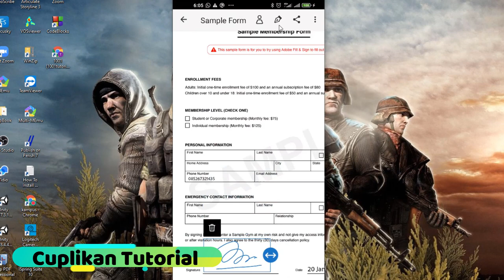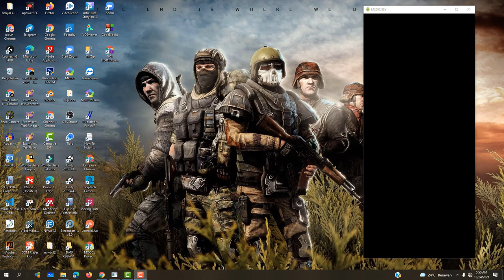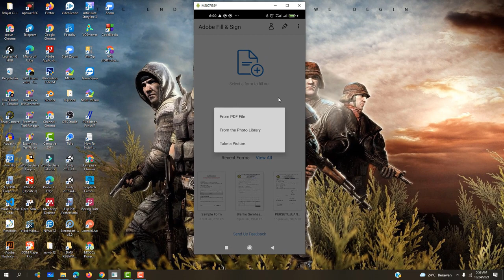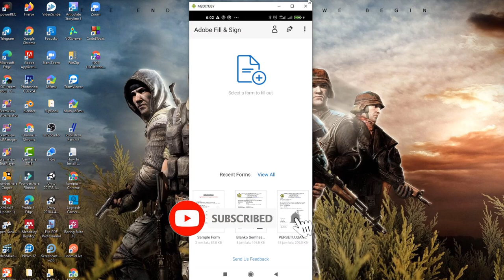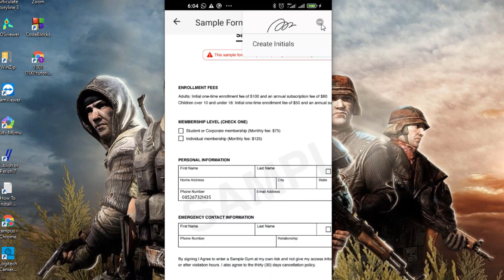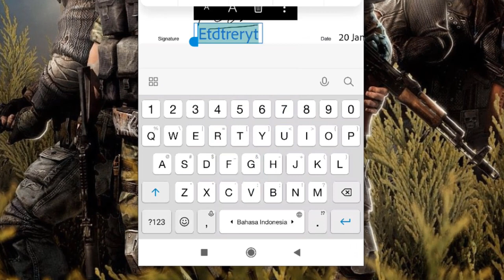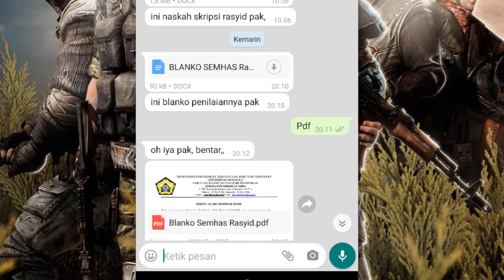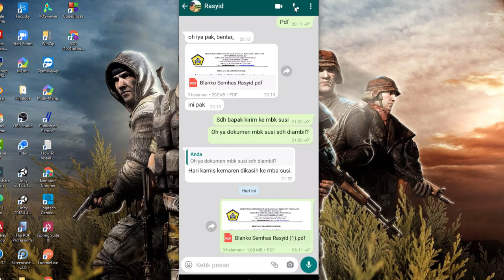✅Tip Cepat Membuat Tanda Tangan Digital Pada Dokumen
Tutorial Kali ini saya akan membagikan Tip Super Cepat Membuat Tanda Tangan Digital Pada Dokumen. Semoga bermanfaat dan membarikan alternatif solusi tanda tangan di masa Pandemi or Normal sehingga kita lebih produktif dan memberikan pelayanan Prima.

✅Credit footage video : Videezy.com
Eko Risdianto
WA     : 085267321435